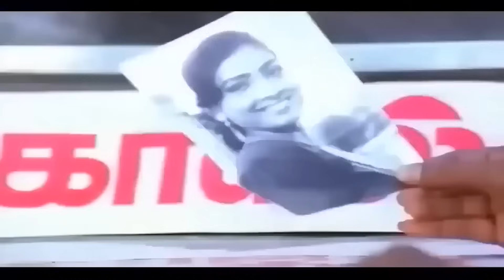தியேட்டர் Owner கவுண்டமணி செந்திலா நல்லா டகால்டி பன்றாங்க | Goundamani,Senthil | Kalakkal Comedy